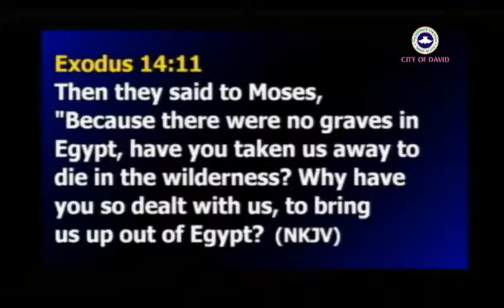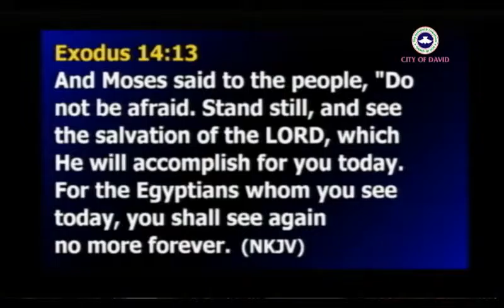"GO FORWARD" by Pastor Emeka Ndu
A message preached by Pastor Emeka Ndu at the Sunrise Service of Sunday, January 10, 2016

Reference Scripture: Exodus 14:10-15
 “And the LORD said to Moses, “Why do you cry to Me? Tell the children of Israel to go forward.””